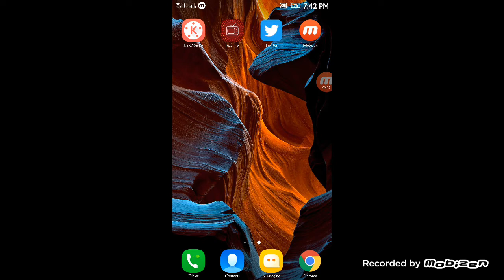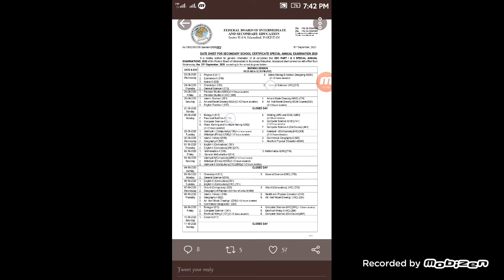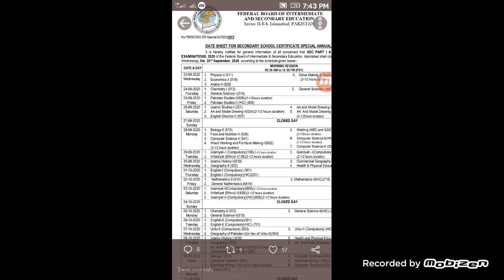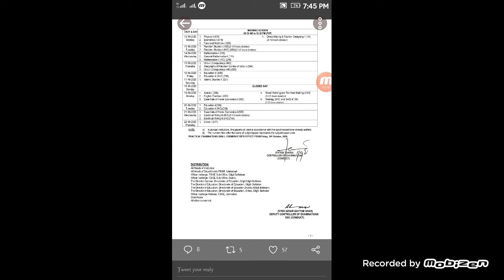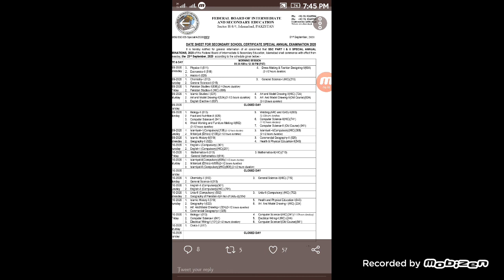Special Exam Date sheet Announced 2020 | Special Exam News 2020 | Fedral board Special Exam 2020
Special Exam News today education ministers,

pskb Admissions
Pakistan school Opening Date Announced
schools
college
univerty
Lahore board
online Exams
online classes

gcuf
agriculture university faislabad
pskb Admissions

Allah Hafiz,